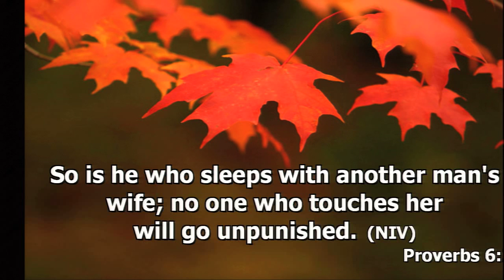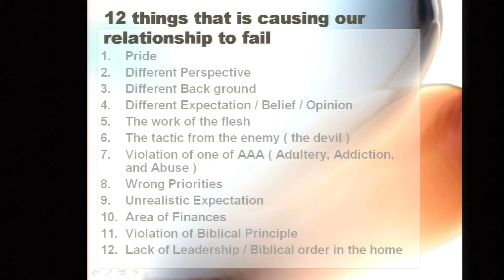IFGF Houston 20090215 Valentine message Relationship Mutia Pranoto (Indonesian) part 3 of 6